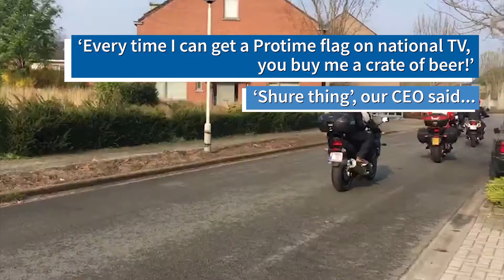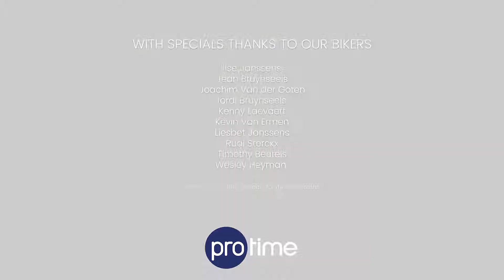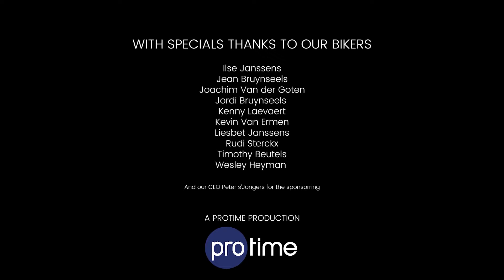Tour of Flanders 2019 Spot the Protime flag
Protime builds efficient solutions to optimize your human capital.

Our cloud-based software takes care of all your HR administration, from time registration, access, personnel planning to online collaboration. Thanks to our strong relationship with payroll provider SD Worx, we can also smoothly link the working hours to your payroll agency for a smooth payment of your employees.

Protime has offices in Belgium, France, The netherlands, Germany and UK.